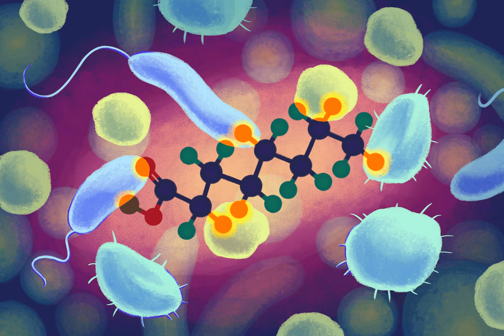How Would the New Approach Break Down PFAS?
Water filtration plants can remove PFAS from the water system with special filters, namely activated carbon and reverse osmosis technologies. Once these chemicals are filtered out, treatment sites are left with a potion of waste concentrated with PFAS. If the toxic chemicals are just tossed in a landfill, they will just leach back into the environment..
“There’s a need for a method to get rid of PFAS in a way that does not continue to pollute,” Brittany Trang, PhD, a coauthor of the new study and a reporting fellow at STAT News, said in a call with reporters..
This is where her team’s approach comes in. A simple chemical solvent could be added to these waste products so they could be disposed of safely..
The primary input is sodium hydroxide, also called lye, which is an inexpensive and well-known chemical commonly used in soap making..
The other chemical component of this process is called dimethyl sulfoxide (DMSO), another commonly used chemical compound. In this case, DMSO would never actually touch the drinking water that is being decontaminated..
“Nothing about this poses obvious environmental red flags or true deal breakers, especially when you couple that with the fact that you’re degrading these pollutants that otherwise will not degrade in the environment,” said William Dichtel, PhD, senior author on the study and professor of chemistry at Northwestern University..
PFAS molecules are made up of a string of carbon and fluorine atoms attached together, one of the strongest bonds ever created..
The researchers said the sodium hydroxide approach works specifically to break down carboxylates, which make up about 40% of PFAS. Not only did the process work on well-known carboxylic compounds like PFOA, but it could also degrade GenX, a PFAS substitute that’s often as damaging as PFAS..
Once the carboxylates disintegrate, fluoride is the only potentially toxic compound left. “Fluoride on its own is much less dangerous than any of the PFAS,” Lohmann said..
He emphasized that degrading carboxylates alone won’t solve the PFAS problem. Sulfonates, such as PFOS, which also make up 40% of PFAS, are even more challenging to break down..